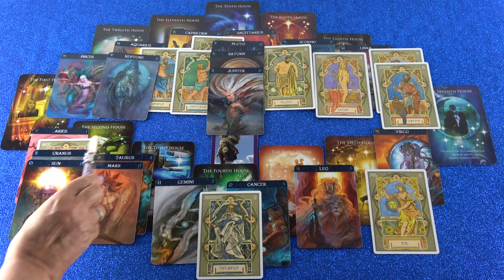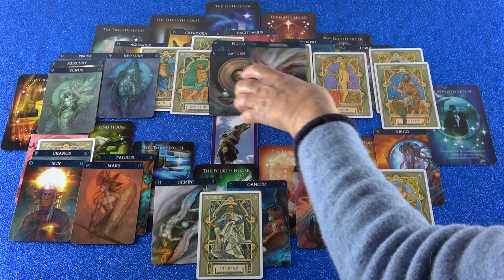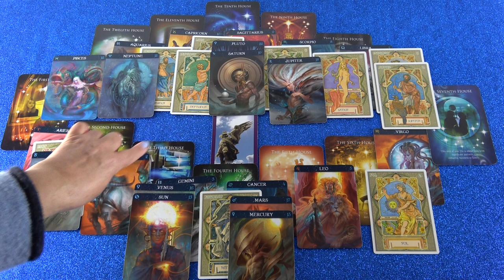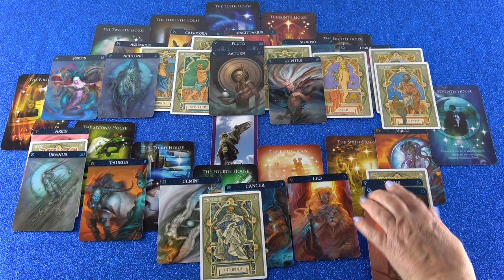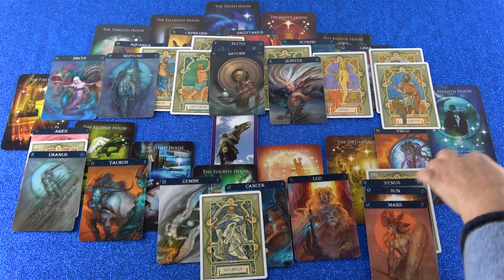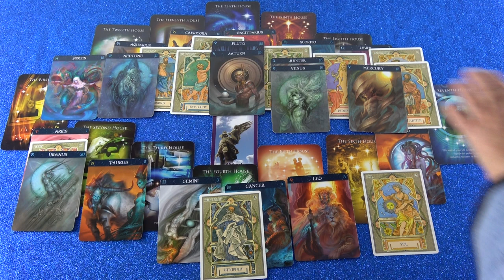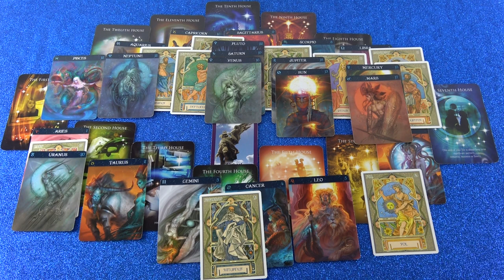Jahreshoroskop 2019 (Tiarin)